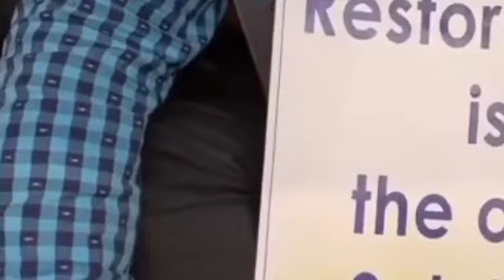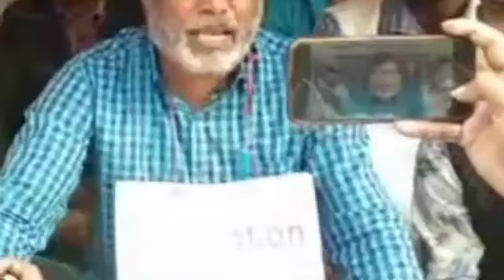আর চুপ নেই ১০৩২৩ 🔥 ব্যবস্থা না করলে তারা ২৩ নির্বাচনে অন্যরকম প্রতিক্রিয়া দেবে জানালেন প্রতিনিধিরা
see TCS Mains Gk Papers Mark Distribution
See TRLM Notification 250 Post  video
TCS2020 Syllabus  FUll Explain  Video
Previous job notification Video
SEE TCS and TPS JOB 2019 WITH SYLLABUS

ThankYou♥️